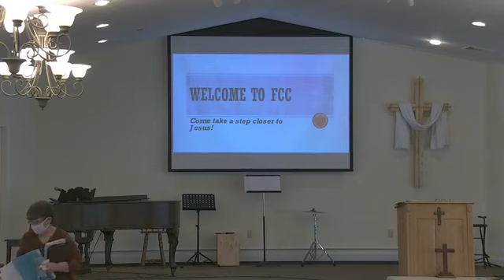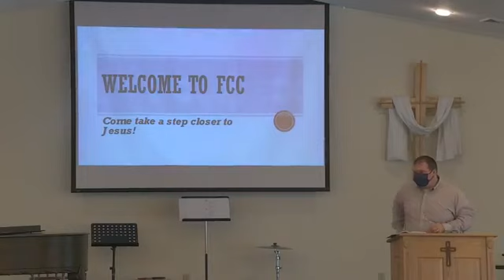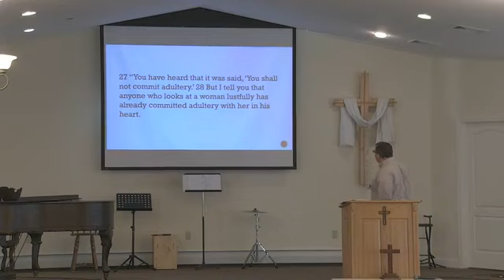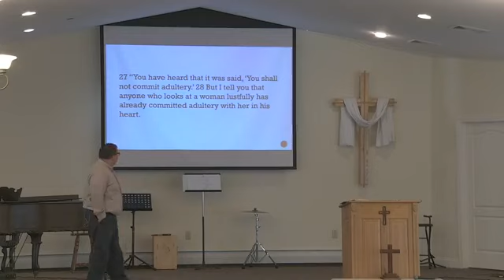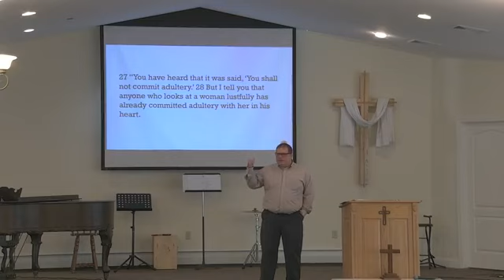FCC Sunday Morning Sermon 11.08.20